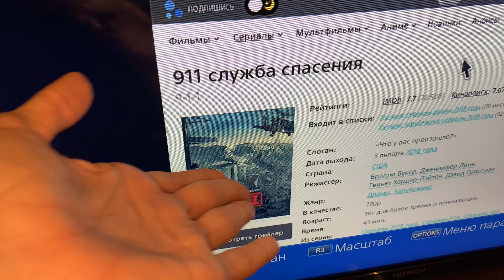VLOG ~ МАТЕМА… 19.05.2021